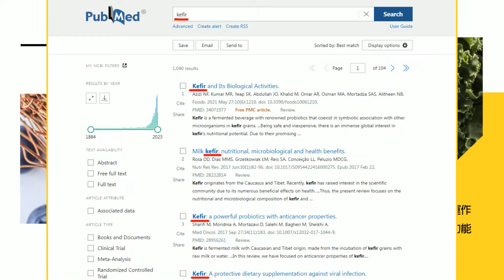【每日必看】馬鈴薯長芽要丟棄! 吃隔夜菜會致癌? 專家解密 20240211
食材放著發霉、長芽怎麼辦？微生物專家林文鑫教授告訴大家，馬鈴薯長芽一定要丟掉，網傳有人吃了隔夜菜有致癌過世的案例，怎麼回事？yt搜尋民間特偵組 這集很實用